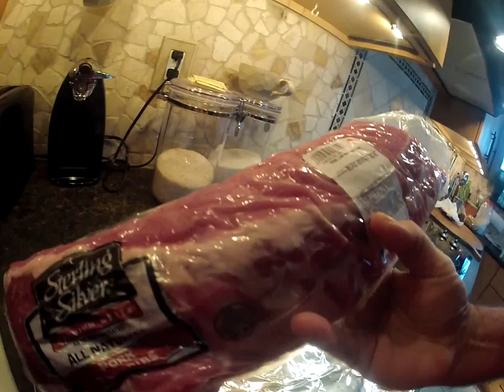Easy Indoor BBQ Ribs = Delicious!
Liquid Smoke or Kitchen Boquet make BBQ Ribs really easy, quick and delicious. Brush on the liquid, seal the ribs in foil and bake low and slow, (275 for 3 -5 hours). They're done when you smell them and they're falling off the bone. I created this video with the YouTube Video Editor